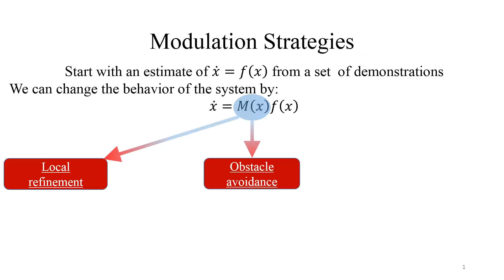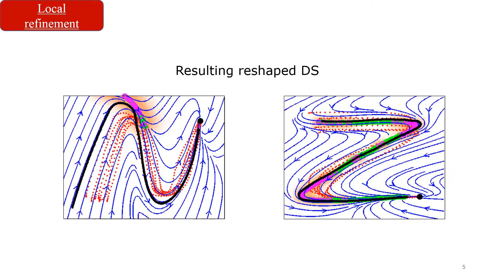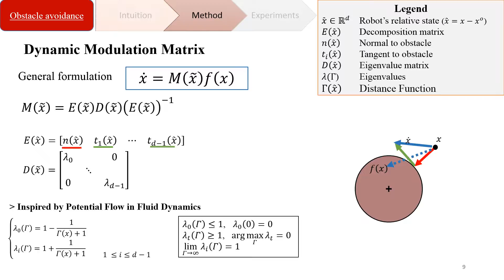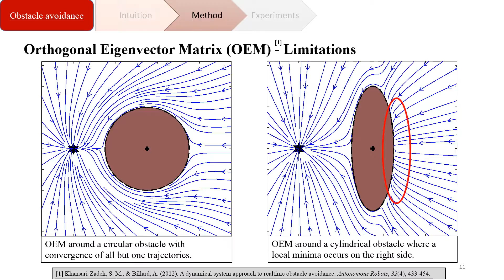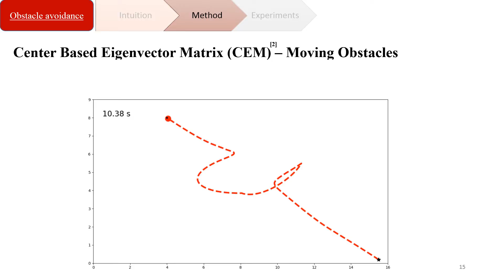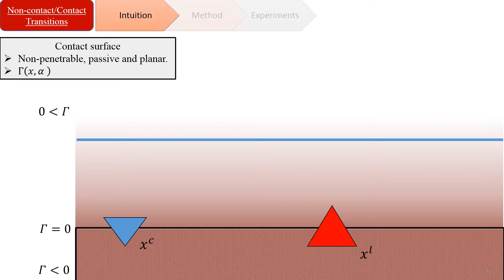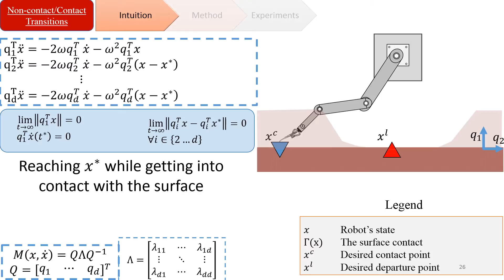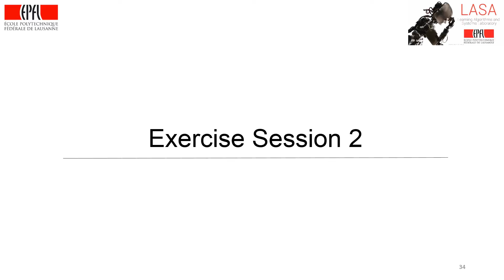Lecture 2 - Modulation of dynamical systems: Local Refinment and Obstacle Avoidance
In this lecture, we briefly introduce the modulation strategies for Dynamical Systems for accomplishing local refinement and obstacle avoidance. This presentation is given by Lukas Huber. The exercise session is available here:

or contact Lukas Huber.